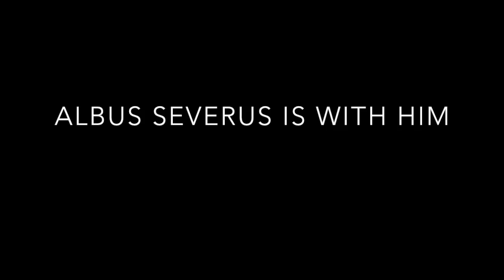Harry Potter 8 Film ausschnite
Einiege ausschnite von den 8 Teil Harry Potter